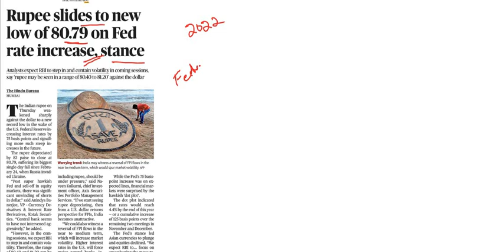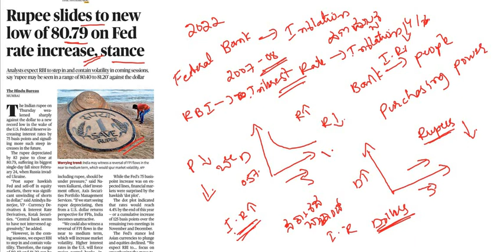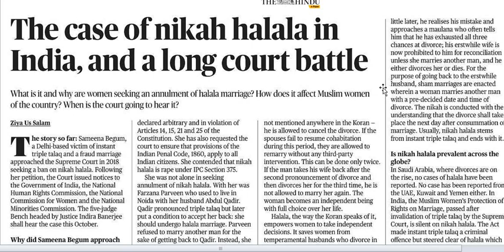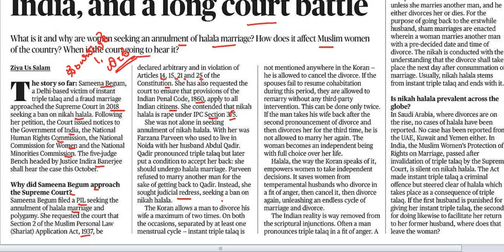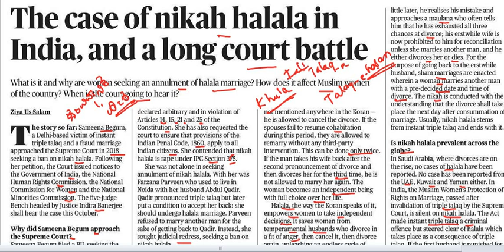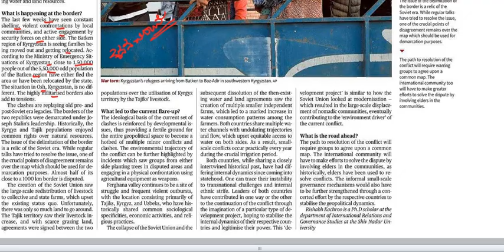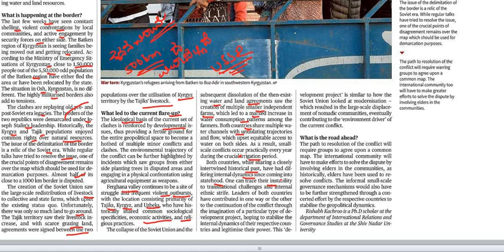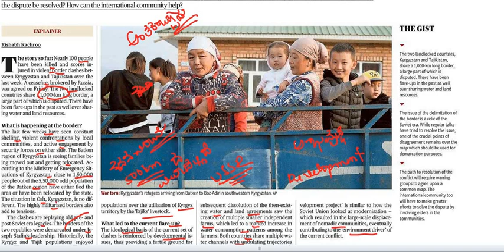23rd September 2022|The Hindu Newspaper Analysis & MCQ|ಪ್ರಚಲಿತ ಘಟನೆಗಳ ಬಗ್ಗೆ ಕನ್ನಡದಲ್ಲಿ ವಿಶ್ಲೇಷಣೆ